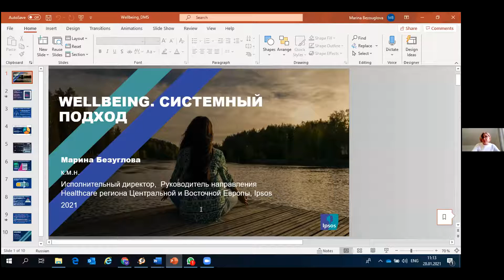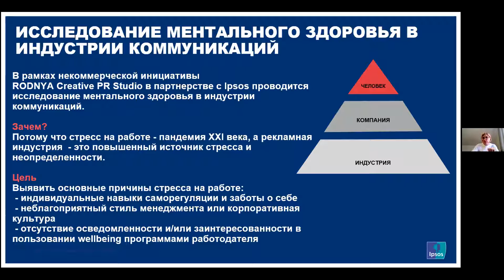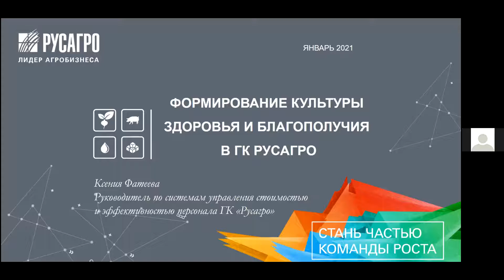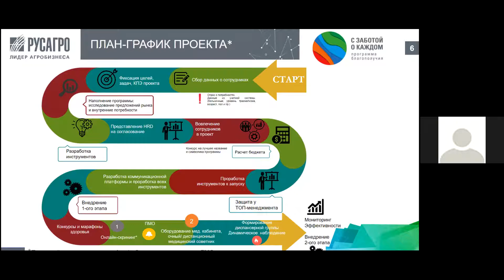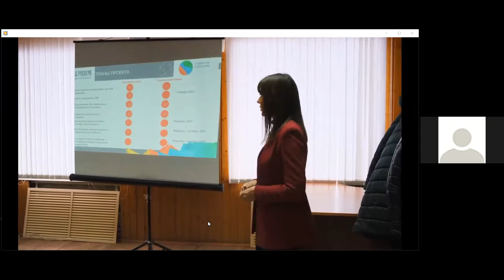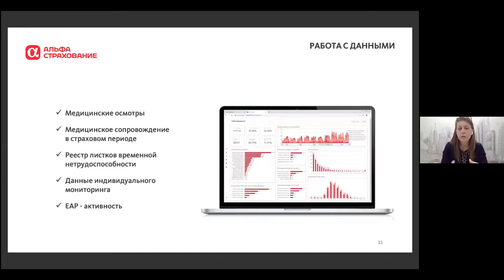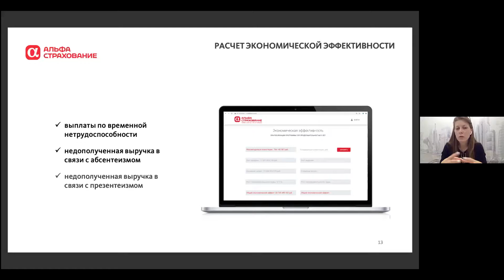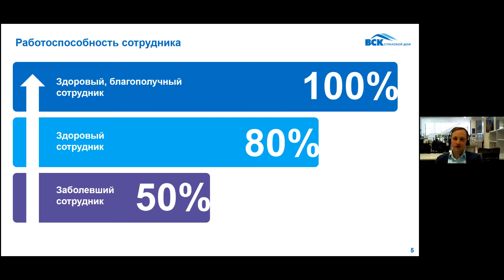Как с помощью ДМС сделать well being эффективным?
Пандемия ускорила изменения, происходящие в области комплексных программ укрепления здоровья и благополучия сотрудников. Все больше компаний ищет решения для повышения эффективности сотрудников в программах wellbeing. Однако, по-прежнему, самым сложным является расчет экономической эффективности таких программ и, как следствие, обоснование затрат перед стейкхолдерами. Параллельно происходят существенные изменения в подходе к ДМС как к инструменту инвестирования в здоровье персонала с обоснованным экономическим результатом.
Возможна ли синергия этих 2-х направлений, которая позволит разрабатывать долгосрочные программы инвестиций в развитие персонала с понятными целями?
Готовы ли страховые компании предлагать такие комплексные программы управления здоровьем и благополучием персонала?

Вопросы к обсуждению:
- Как пандемия повлияла на формат и наполнение корпоративных программ здоровья и благополучия?
- Комплексный подход к программам благополучия сотрудников: какие цели стоят перед программой, каков должен быть оптимальный срок действия программ, как посчитать эффективность инвестиций в комплексные программы по управлению здоровьем персонала?
- Как разработать и внедрить стратегию well-being на предприятии? Какие этапы и функции компании задействованы в процессе реализации?
- Well-being и ДМС: 2 параллельных процесса или 1 общая программа? Возможно ли включить элементы well-being в программы ДМС?
- Какие инструменты и способы помогают вовлечь максимальное число сотрудников в корпоративные программы благополучия сотрудников?

Модератор:
Вадим КОВАЛЁВ, первый заместитель исполнительного директора Ассоциации менеджеров.

Сопредседатели Комиссии:
- Алиса БЕЗЛЮДОВА, директор департамента маркетинга «Медицина» группы «АльфаСтрахование»;
- Владислав ГОРБАЧЕВ, директор Центра охраны труда и здоровья ФГБУ "ВНИИ труда" Минтруда России.

К участию в дискуссии приглашены:
- Юлия КУЗНЕЦОВА, руководитель направления адаптации и внедрения стратегических проектов ДМС «АльфаСтрахование»;
- Марина БЕЗУГЛОВА, исполнительный директор компании Ипсос;
- Ильяс САДЕКОВ, продукт-менеджер Управления андеррайтинга и методологии Страхового Дома ВСК;
- Представитель компании Русагро.